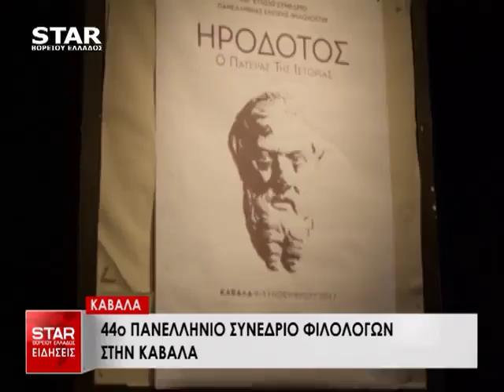Δελτίο Ειδήσεων STAR Β.Ελλάδος 10 Νοεμβρίου 2017